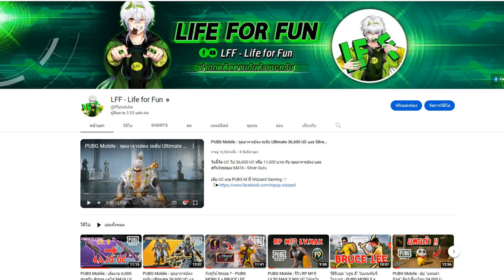2 วิธีหา "กวางเรนเดียร์" เพื่อเอามาขี่ในเกมพับจี โมบาย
กวางเรนเดียร์มาอยู่ในพับจีเนี่ยนะ ? แถมยังขี่ได้ด้วย !! จะเป็นยังไงนะ? จะหาจากไหน? ไปรับชมกันเลย!

เติมเกมส์มือถือ ถูกกว่าเติมเองปลอดภัย ไม่มีรีฟันด์ ที่ร้าน Wizzard Gaming ツ

ติดตามคลิปหรือสตีมสดได้ตามสะดวกตามลิงก์ด้านล่างเลย